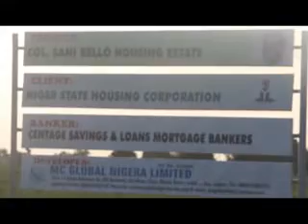NGGT, NIGER STATE - Visit to the Women Shea Butter Processing Centre, Farin-Shinge, Niger State